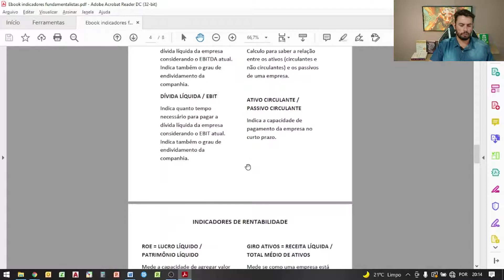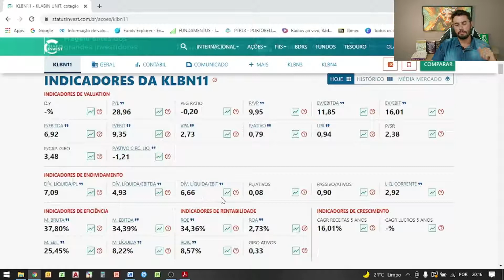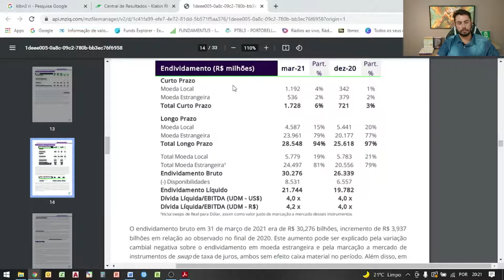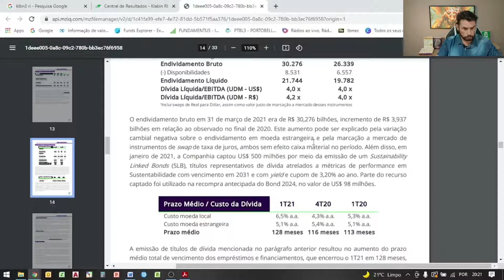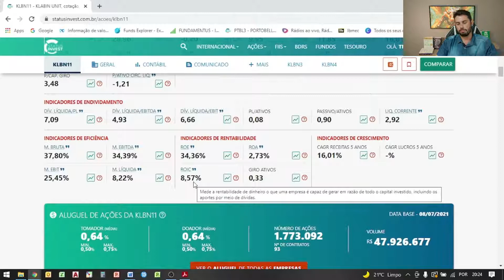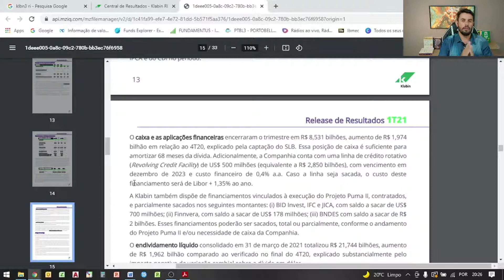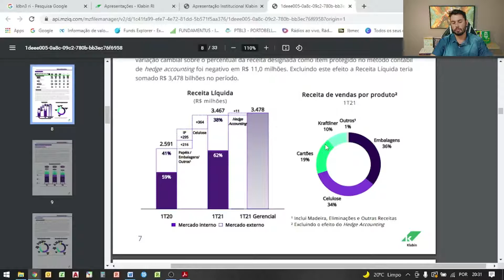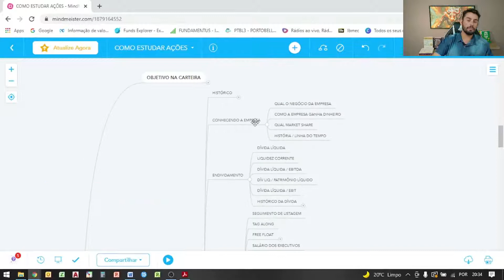KLBN11 AÇÕES - ENTENDA A DÍVIDA DA KLABIN - KLBN11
Um dos pontos mais importantes na hora de se analisar uma empresa é seu endividamento. Pois segundo Peter Lynch, empresas sem dívidas não pode falir. Mas e quando você estuda uma empresa, acha ela muito boa, mas está com endividamento muito alto, o que podemos fazer.

Fala pessoal, blz? Pra quem não me conhece meu nome é Thiago.
Vamos hoje dar ênfase em um dos pontos mais importantes da análise de uma ação, de uma empresa, que é seu endividamento.
Pra isso, vamos ver alguns indicadores tais como:
dívida líquida / patrimônio líquido
dívida líquida / ebitda
Liquidez corrente
O mais importante, além de olhar os indicadores, é entender a dívida da empresa. No caso da klabin, klbn3 - klbn11, além do câmbio, o principal é o investimento na nova fábrica Puma 2, que deve trazer mais receita em breve.

Vamos no Release da empresa e ver o que ela fala sobre o endividamento.
Pagina 14
Variação cambial negativa
Prazo médio da dívida 128 meses
Custo da dívida 6,5% ao ano em moeda local e 5,1% ao ano em moeda estrangeira – Isso é importante para cálculo de valuation, e da também pra fazer uma comparação bem simples com o ROIC – Se o retorno sobre todo capital investido for menor que o custo da dívida, não faz sentido tomar dívida. Esse tipo de interpretação, a gente fala muito na mentoria.
Posição de caixa é suficiente para cobrir 68 meses de dívida. Então mostra uma certa tranquilidade.
O principal – Projeto PUMA2 em andamento, que a empresa está fazendo um investimento pesado.
Start up da máquina está programado agora para o 2º semestre de 2021, ou seja, a empresa deve gerar mais caixa com essa operação, o que deve reduzir esse indicador da dívida.
Aqui na pagina 47 da  apresentação institucional, do próprio site de RI da KLBN11, ela da detalhes do projeto Puma 2.
Capacidade 450 mil toneladas / ano

Em resumo, na minha opinião, é justificável que a Klabin esteja com a dívida um pouco elevada, pois ela está fazendo muitos investimentos e esse investimento está gerando valor para o acionista, como podemos ver pelo ROIC de 16,5%.

Eu vou ficando por aqui. Valeu.